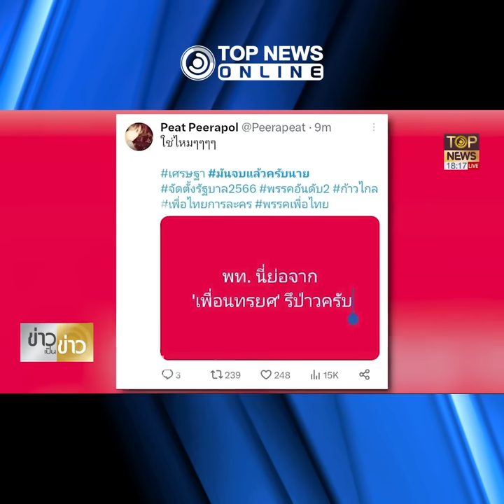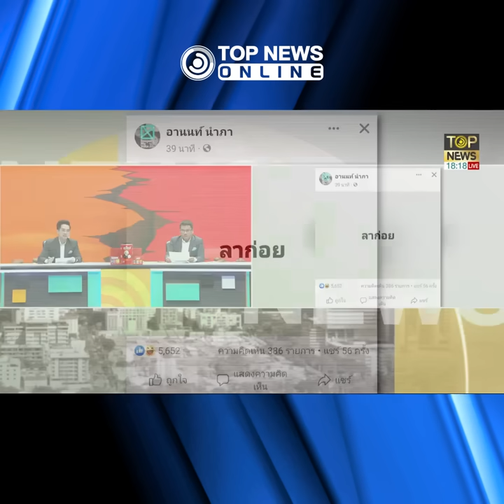กรรมตามทัน "ด้อมส้ม" คลั่งบุก "เพื่อไทย" ด่าหยาบ-เผา-สาดสีแดง | TOPNEWS ONLINE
เวรกรรมมีจริง "ด้อมส้ม" คลั่ง สุดกร่าง บุก "เพื่อไทย" ทั้งเผาหุ่น สาดสีแดง ด่าหยาบคาย ผิดหวัง "เพื่อไทย" เท "ก้าวไกล" ไม่เอาร่วมรัฐบาล - "รังสิมันต์ โรม - เพชร กรุณพล"  โผล่ร่วมม็อบแห่ขันหมาก - "โซเชียล" แห่รุมถล่ม"เพื่อไทย" เละ "มันจบแล้วครับนาย"